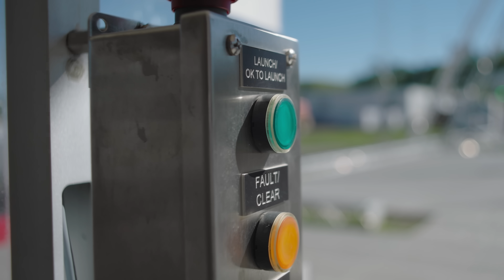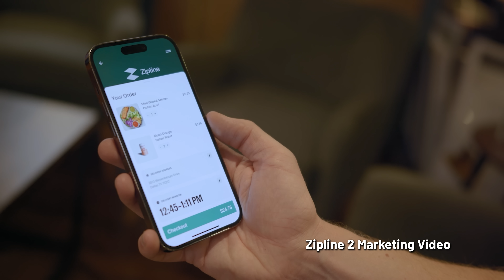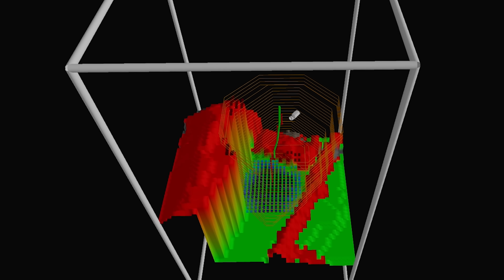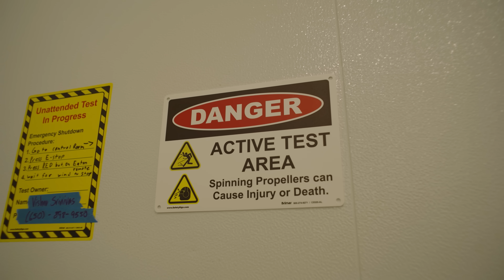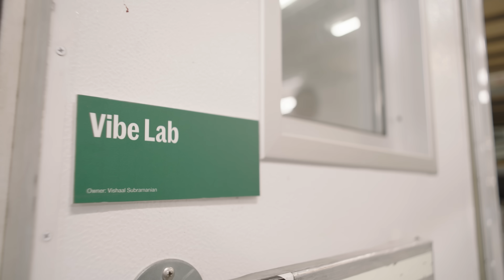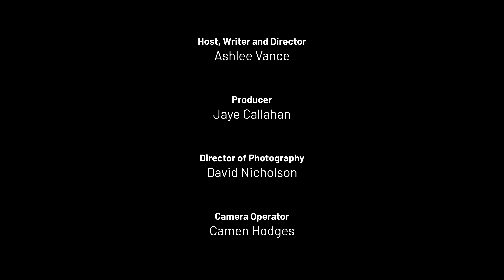These Delivery Drones Will Beat Amazon To Your Doorstep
California has a drone valley now. Zipline, a company already delivering blood and vaccines across Africa, is building a fleet of autonomous delivery drones in the U.S. that can drop a sandwich on your doorstep with dinner-plate accuracy. While Amazon talks and tests, Zipline’s aircraft have already logged 100 million commercial miles, quietly proving that sky deliveries aren’t hype — they’re here.

In this episode, we head inside Zipline’s California test site and factory to see how these electric drones work, how they’re built, and why the company thinks it will beat Amazon to your backyard. We watch engineers launch aircraft, stress-test carbon-fiber wings, and demo a burrito-by-air drop that actually works.

Chapters
00:00 – Intro Welcome to Drone Valley
01:34 – Zipline’s Origin Story
03:22 – The Launch and Drop Demo
05:44 – Platform Two: Drones for Everything
08:19 – Inside Zipline’s Factory
11:24 – The Future of Delivery